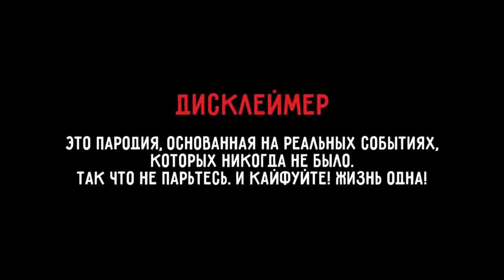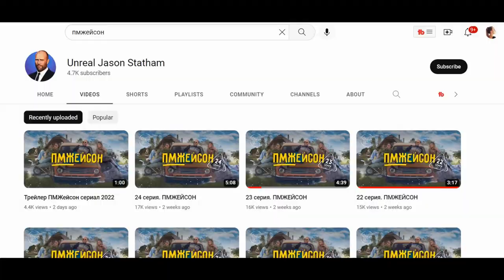Learn Russian with TV Series - ПМЖейсон | Is Statham in Russia?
The best way to learn Russian is to watch movies or TV-shows.

There is a tv show with 4 minutes’ episodes in Russian.
It’s about Jason Statham, Keanu Reeves, Margot Robbie and Robert Pattinson and they live in Russian.
You may think it’s hard to believe :)
It’s a parody and they use a lot of slang, so be ready.
I would like to show you some episodes and explain you the phrases.

Tik-Tok: SOON